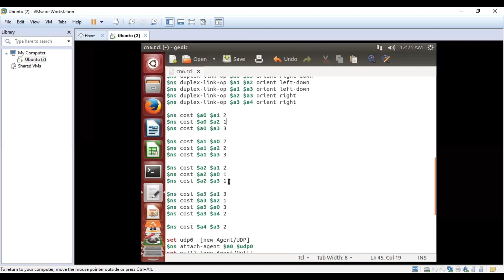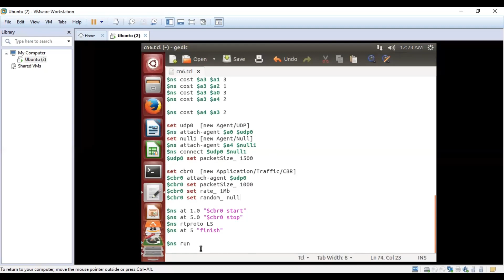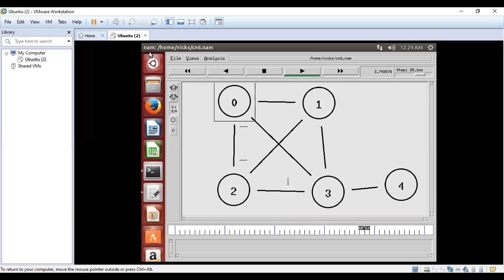Link State Routing NS2 Simulation Computer networks lab